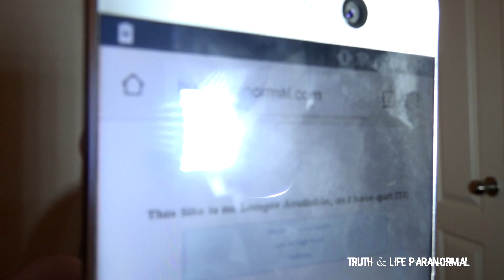Steve Huff Quits Paranormal Investigating and IMPORTANT information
Steve Huff, inventor of the Wonderbox, quits paranormal investigating/ ITC research due to some sort of possession he has. He has contributed to the paranormal field and has gathered a lot of fans throughout the years. Is this a wake up call? Also, there is some important information in regards to the goals of truth and life paranormal.

Embryonic Waves. Composed by Matthew Raetzel.

Huma Huma - Pachabelly